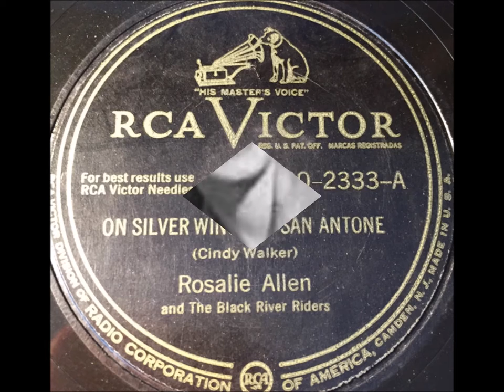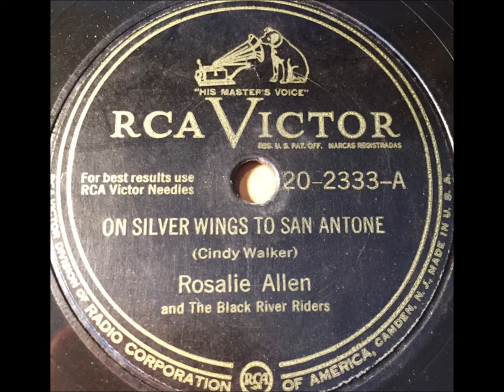Rosalie Allen - On Silver Wings To San Antone (c.1947).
Issued on 2333 A.

Recorded Circa 1947 RCA Victor Studio, 155 E, 24th St., Manhattan, New York City - Rosalie Allen (vcl/yodelling)  and The Black River Riders.

Born Julie Marlene Bedra in Old Forge PENNSYLVANIA (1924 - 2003)...aka "The Praire Star" and "Queen of the Yodellers"